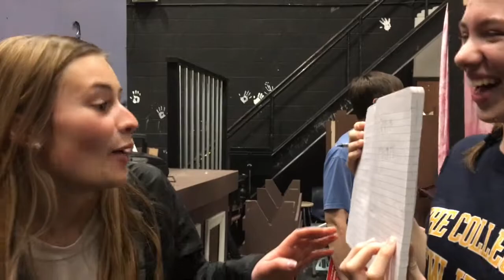Gross Bathrooms!: Legally Vlog (Episode 4)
Dear Indian Hills,
Please fix and clean the girl's dressing room bathroom. It's nasty.

Video and editing by Arielle Weinberger